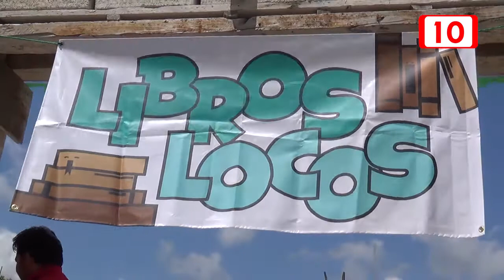Grupo de extranjeros entrega mochilas a niños de las fincas